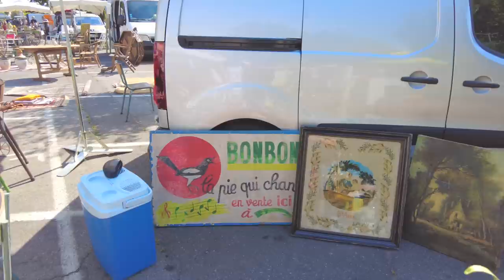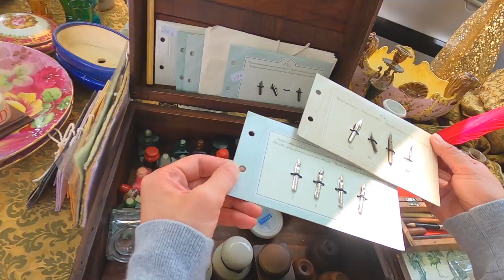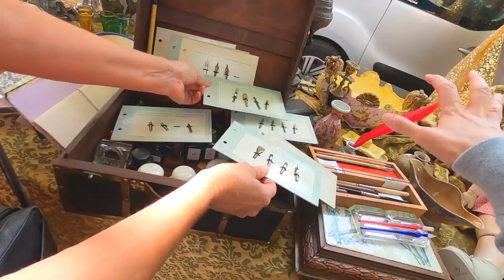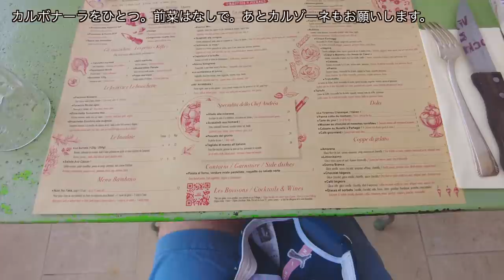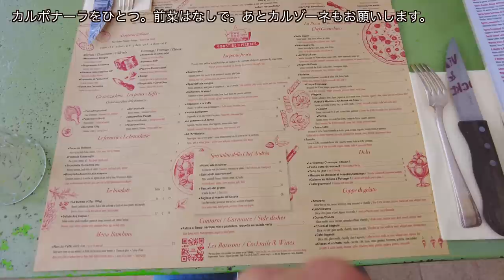【南フランスの美しい村を車でまわる日帰り旅】蚤の市 / フランスの田舎 / ゴルド / リュベロン / セナンク修道院 / ラベンダー / ボニュー / 南仏 / ブロカント/プロヴァンス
今回の動画は2021年6月に南フランスのリュベロン地方というところをでかけたときの動画になります。出発地点はカルパントラから。
▷カルパントラの場所は以下でご確認ください。（グーグルマップが開きます）

朝ごはんをいただいたり、蚤の市で一時間ほど見て回りました。次の目的地はゴルド。鷲ノ巣村の外観が素敵で、フランスの最も美しい村にも選ばれている村です。ここではランチと少しだけ村の中を散策します。
▷ゴルドの場所は以下でご確認ください。（グーグルマップが開きます）

続いてはセナンク修道院。私が訪れた6月末はラベンダーも見ることができ、こんなご時世でも様々な国の観光客が訪れていました。少しだけお土産物屋さんも入りました。
▷セナンク修道院の場所はこちらでご確認ください。（グーグルマップが開きます）

帰る途中ラベンダー畑に寄ったり、ボニューで眺めの良いテラスで少し休憩をしました。
▷ボニューの場所はこちらをご覧ください。（グーグルマップが開きます）

→帰る途中に寄ったラベンダー畑は住所がわからないのですが、Cave of Bonnieuxというワイナリーの近くのD36と言う道路沿いです。その道路のワイナリーとボニュー間にラベンダーの時期ですと見つけられると思います！

車でまわるリュベロンの村を巡る旅とでも言いましょうか、一日でこれくらいなら回ることができるという例にもなっていると思うので、少しでも旅をした気分になれば、また次の旅の参考になれば嬉しいです！
少し駆け足で動画は流れていますが、楽しんでいただけますように。

今回訪れた場所などは、リンク欄の方もどうぞ併せてご覧ください。
今後も少しずつ南仏やフランスに関する動画を載せていきたいと思っています。

今回の動画を気に入っていただけたりまた他の動画も見てみたいなと思っていただけましたらぜひチャンネル登録、または高評価を押していただけると嬉しいです。

ぜひまたご覧ください☆

もくじ
00:00  イントロ〜カフェで朝ごはん
02:43  蚤の市・ブロカント
10:14  ゴルドでランチと村の中を散策
15:23  セナンク修道院（ラベンダー）・お土産屋さん
20:29  ボニュー近くのラベンダー畑・ボニューのカフェで休憩

○iPhoneX
○DJI Pocket
○Go Pro

〜リンク〜

◯ランチで利用していたゴルドのイタリアンレストランLa bastide de pierres

◯ボニューで休憩していた眺めの良いテラスのあったレストラン  la terrazza di bonnieux

〜ブログ〜

●カルパントラの蚤の市についてのブログ

●ランチで訪れていたLa bastide de pierresブログ

●フランスの最も美しい村についてのブログ

〜関連Youtube動画〜

もしよければぜひご覧ください！

@tofurabbit　と言うアカウント名です。

フランス語の勉強風景を載せているアカウントももしよければご覧ください。